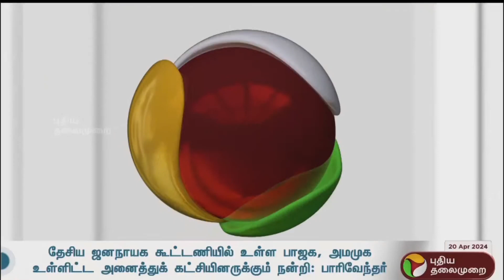vandavasi pt news